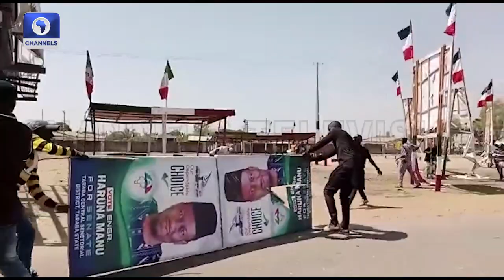Taraba Varsity Students Protest As Unpaid Lecturers Boycott Exams